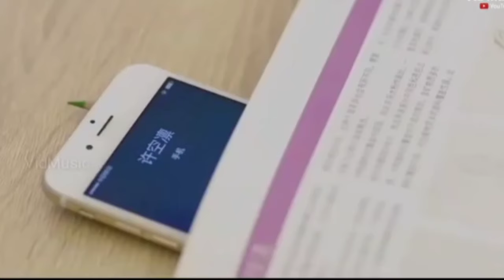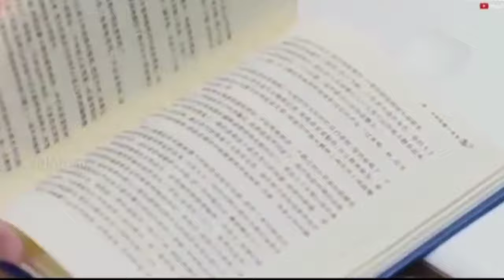3in1 Ghalistha Galih